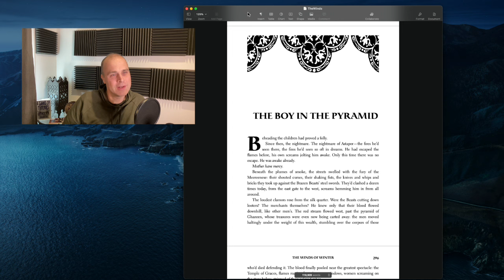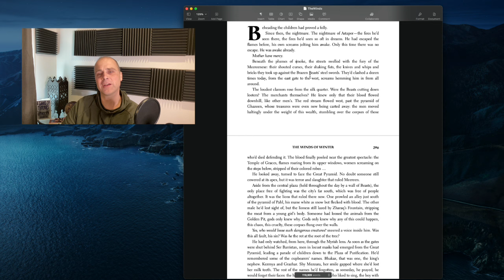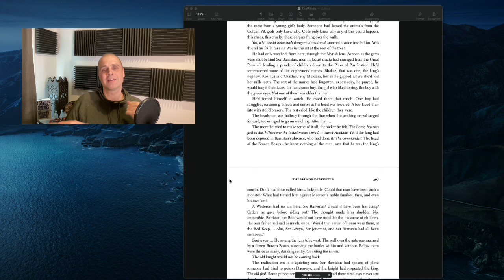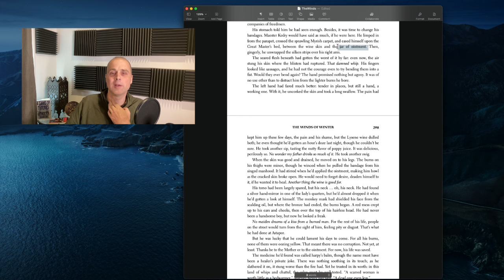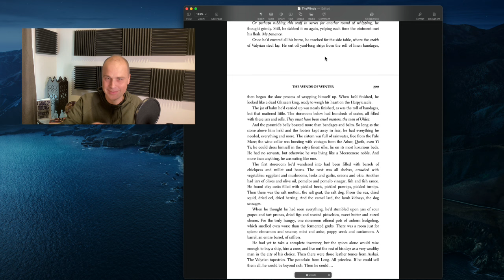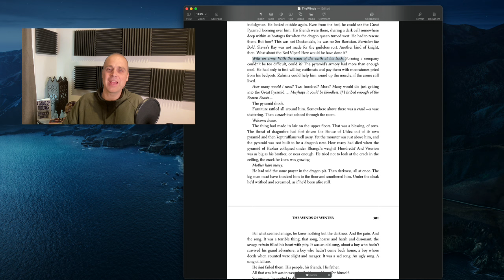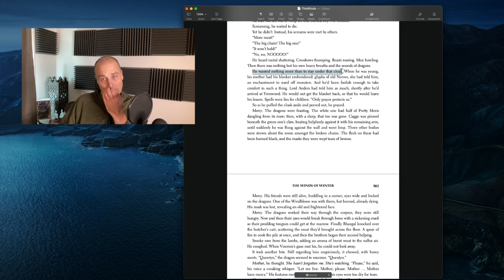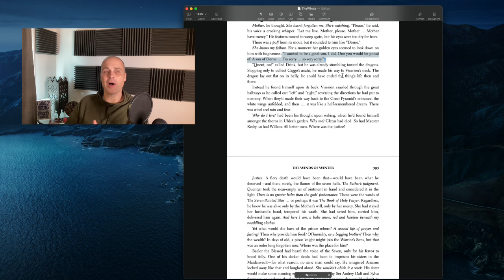Going Over Quentyn, part 1 of 2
Going over the Boy in the Pyramid chapter with Quentyn's return.